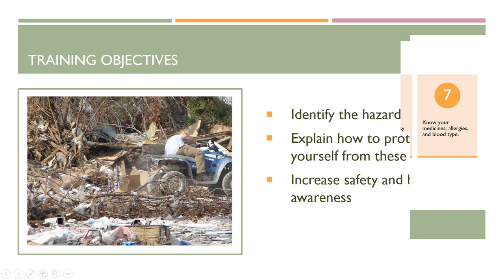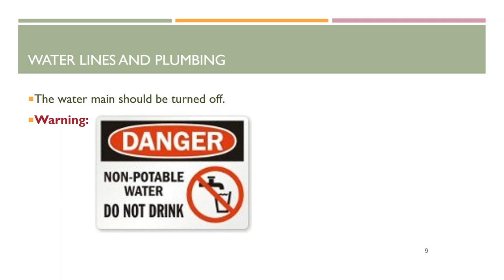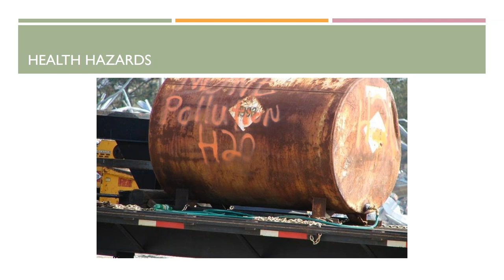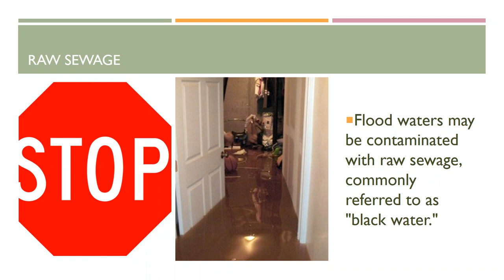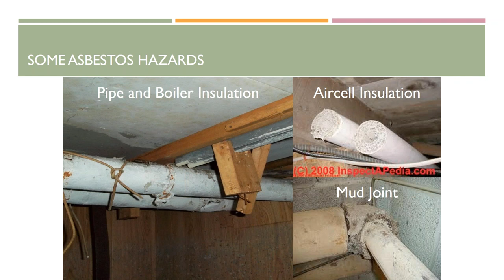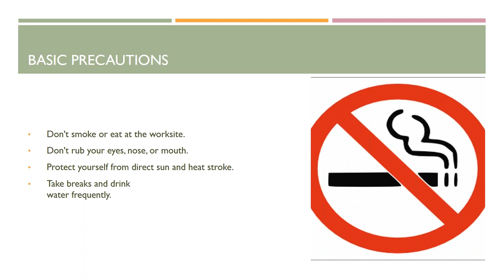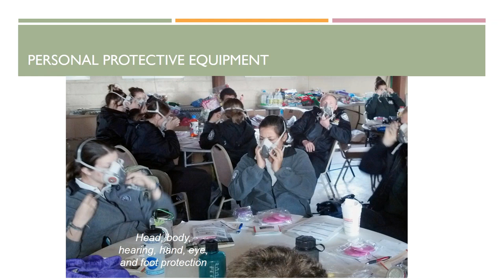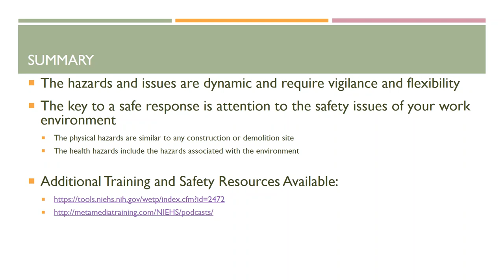Safety and Health Hazards From Hurricane Aftermath